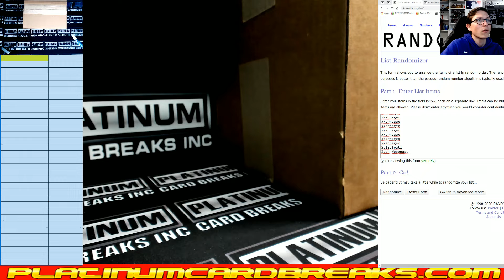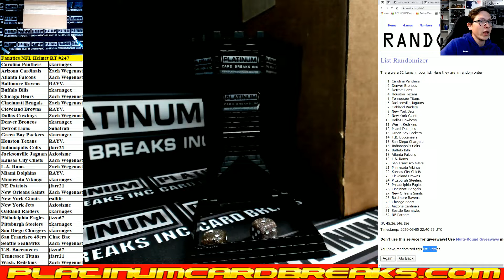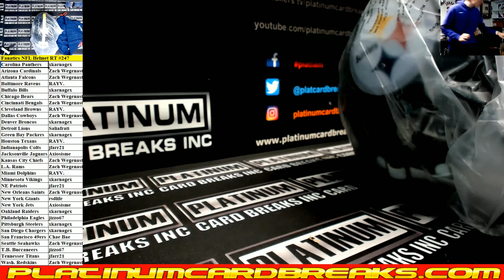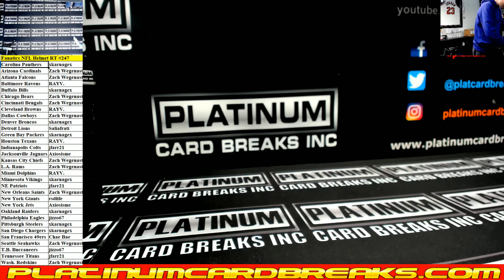Fanatics Authentic Autographed Full Size NFL Helmet Random Teams #247